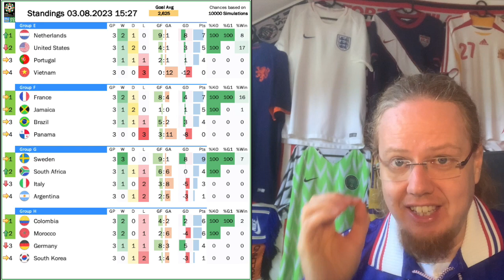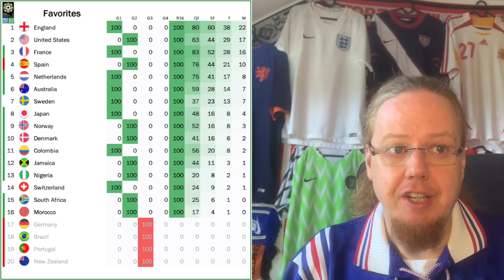A Group Stage With Many Surprises and Upsets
Well, at first I was complaining about the lack of goals and general paucity of action. But as the group stage progressed it indeed got better and better. We had some cracking games, but most importantly a host of unexpected upsets. Just to recap: the Olympic champions Canada, as well as two other top 10 nations in Brazil and Germany are already out! Also the twice defending champions also almost bit the dust. Which of course begs the question, whether the upsets will continue in the knockout stage .

00:00 A slow build …
01:25 ending in tons of upsets
04:32 Groups A and B
07:09 Groups C and D
08:10 Groups E and F
09:32 Groups G and H
10:57 Previewing the knockout round
13:40 Who are the favourites now?